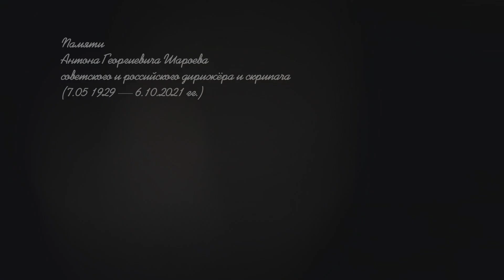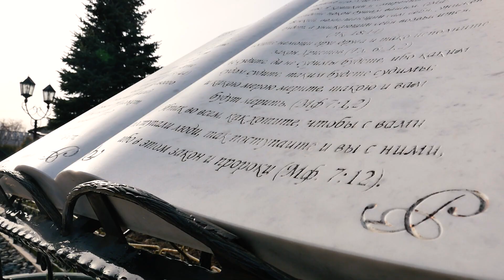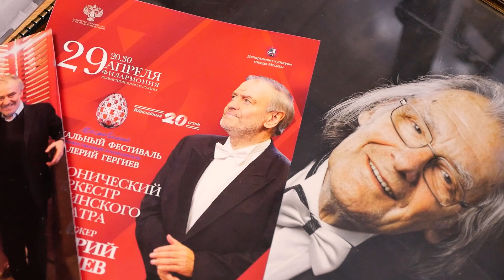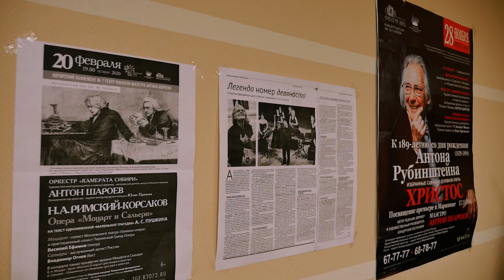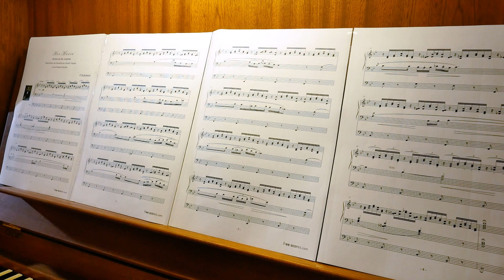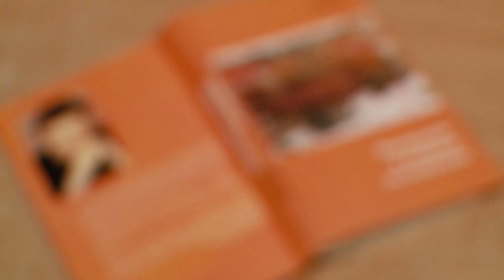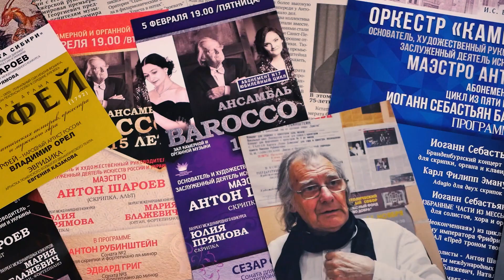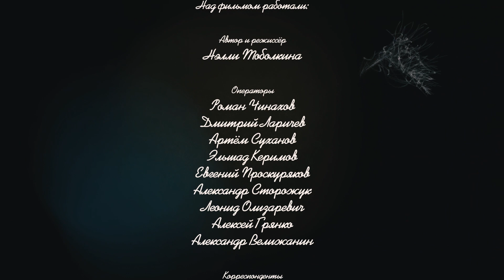Последняя осень Маэстро. Документальный фильм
«Меня спасла Музыка! С тех пор прошло много лет и я продолжаю жить истинной музыкой. Высшей музыкой! Никогда не предавал её, никогда на дешёвку не пускался» - это слова из последнего интервью Антона Шароева телеканалу «Тюменское время». Осенью этого года музыкальное искусство Тюмени и России понесло невосполнимую потерю. Ушёл из жизни Маэстро Антон Георгиевич Шароев.

Советский и российский дирижёр и скрипач, основатель и руководитель нескольких известных в стране оркестров, художественный руководитель и главный дирижёр оркестра «Камерата Сибири», заслуженный деятель искусств России и Украины.

Свою миссию он видел в том, чтобы находить и открывать музыку забытых русских композиторов. Давая шедеврам прошлого новую жизнь. Благодаря его подвижнической деятельности мир заново открыл для себя оперу «Христос» А.Рубинштейна, «Орфей» Е.Фомина и многие другие.

В фильме «Последняя осень маэстро» о великом земляке вспоминают коллеги, родные и друзья.